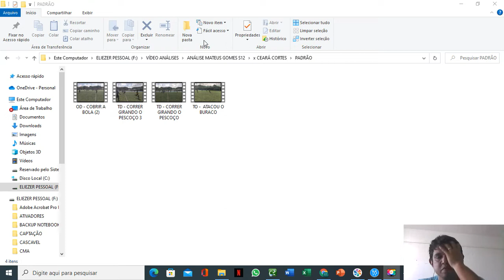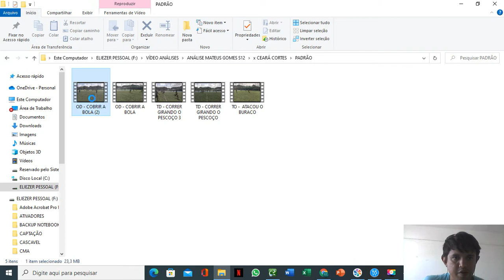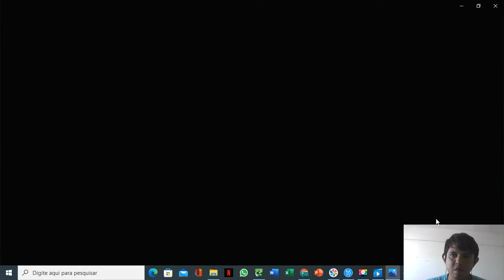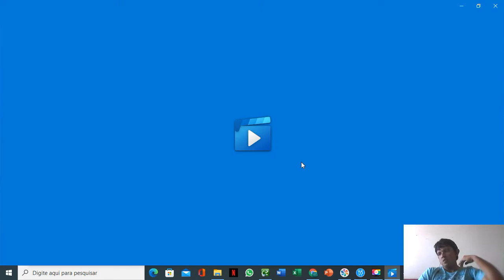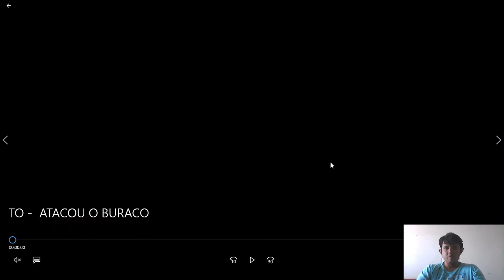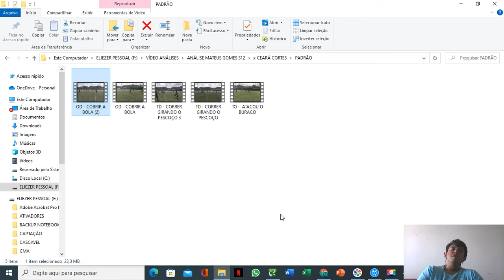ANÁLISE MATEUS GOMES X CEARÁ